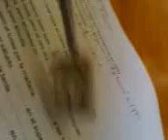Homem Borracha 2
^w^

Resultado de mais de uma hora tentando estudar. ²